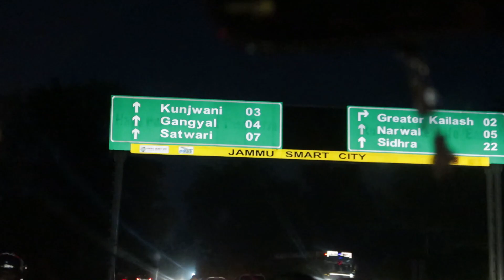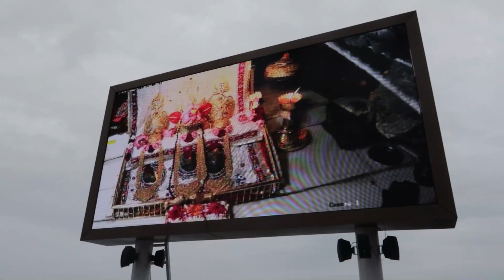Chlo Bulava Aya Hai.... where are we...?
I Hope aapko yeh video pasand aayi hai or agar ayi hai to mere channel ko zaroor subscribe kijiyega video ko like and share bhi kijiyega...milte hai agli video me till then bbyeeeeeee
itsmebhartisuri
whysosuri